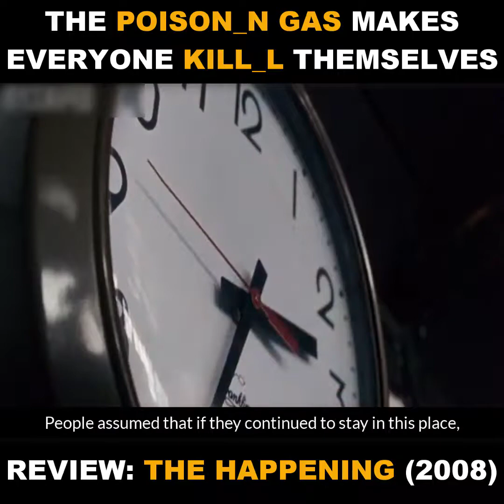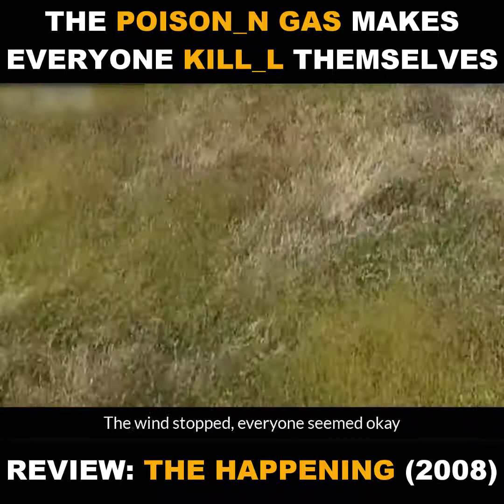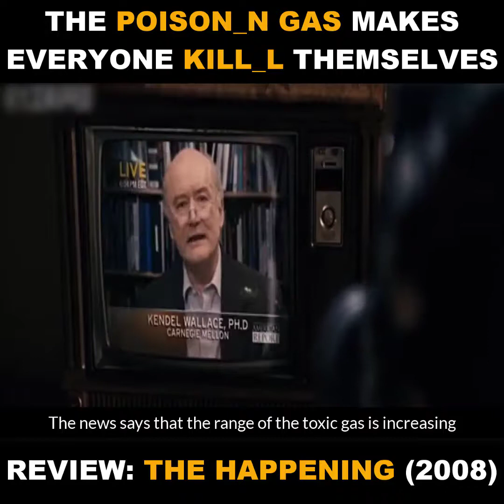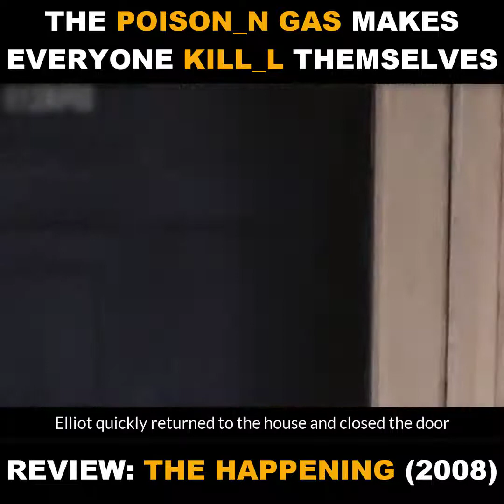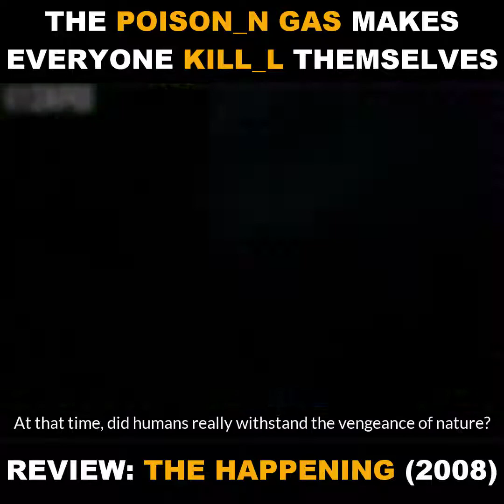THE HAPPENING MOVIE REVIEW 2018